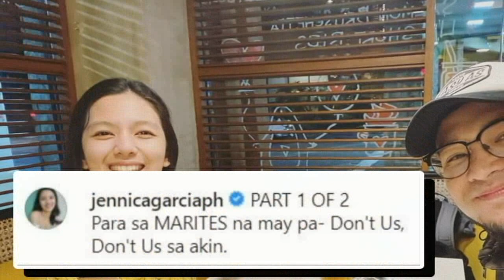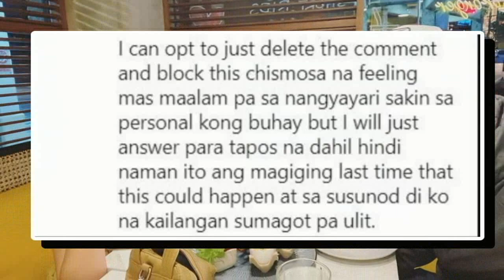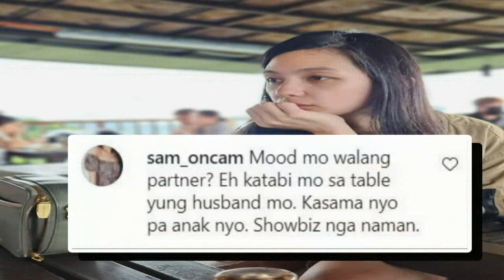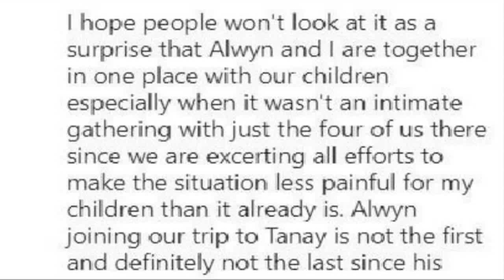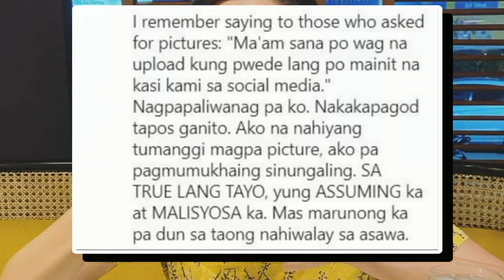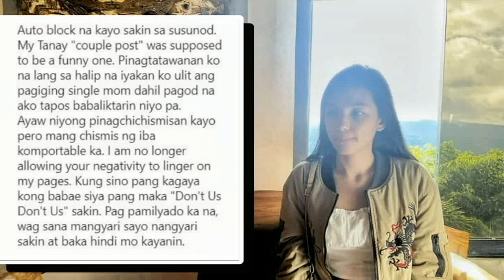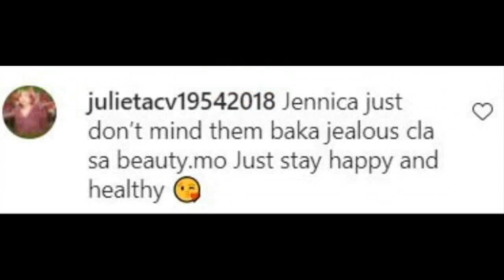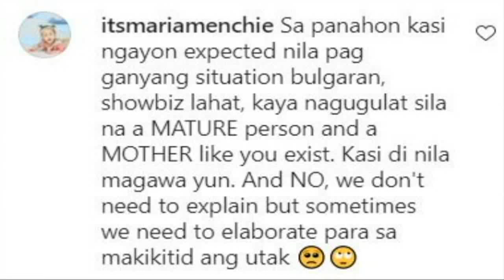JENNICA GARCIA "TINALAKAN" ang NETIZEN na SINABING NAGKABALIKAN na sila ni ALWYN pero NILIHIM!